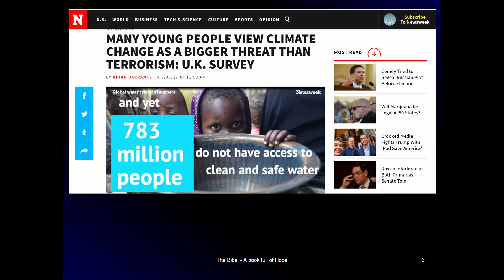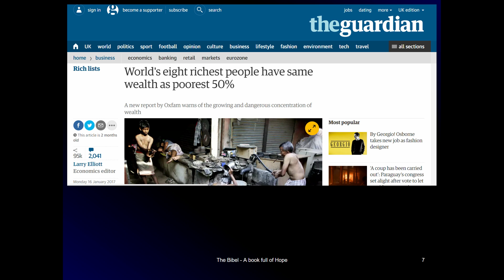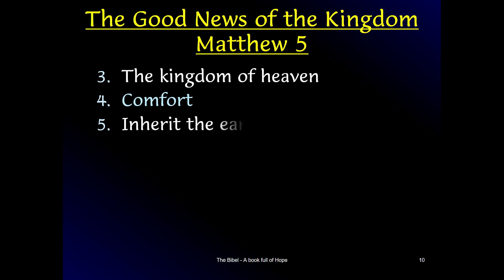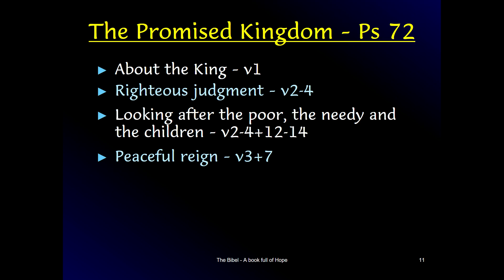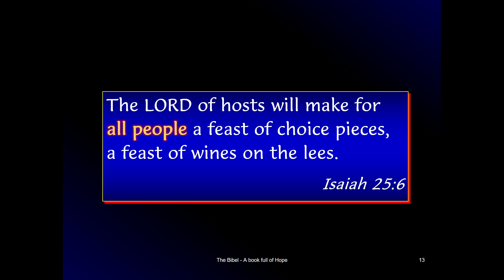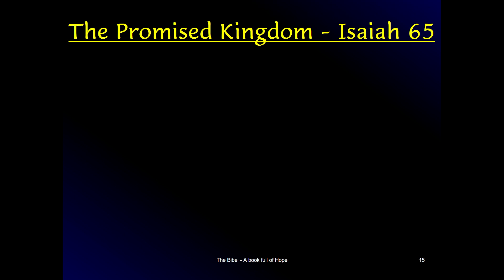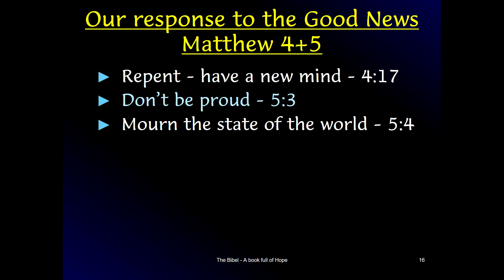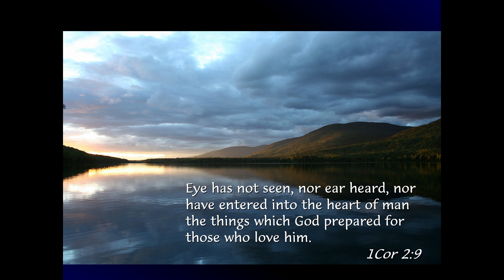The Bible; A Book Full of Hope